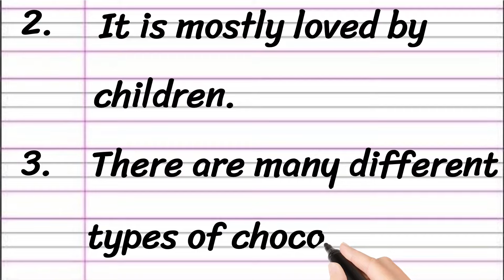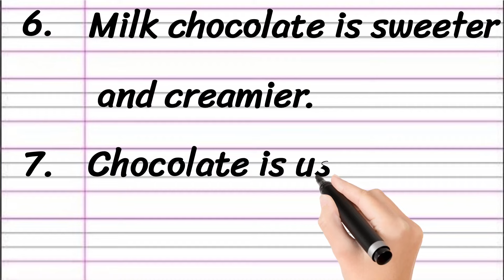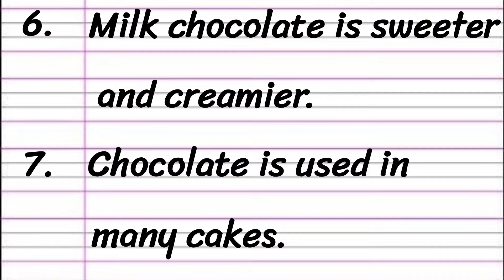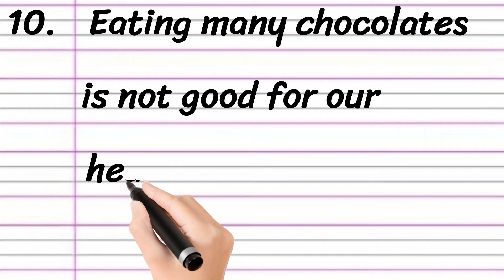Chocolate Essay in English 10 Lines || Short Essay on Chocolate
Learn to Write an Essay on Chocolate in English

• Chocolate Essay in English
• 10 Lines on Chocolate
• Short Essay on Chocolate
• Paragraph on Chocolate in English

Thankyou 🙂